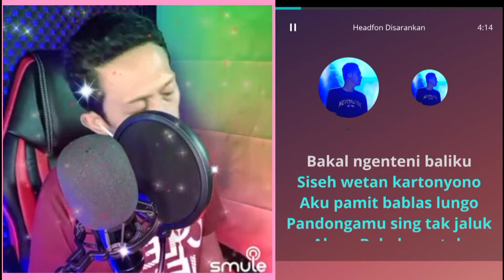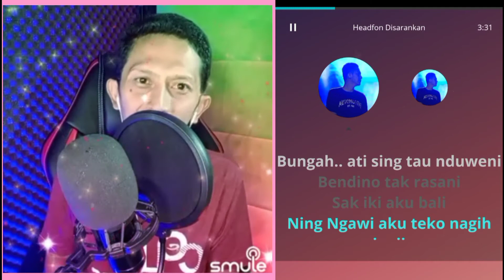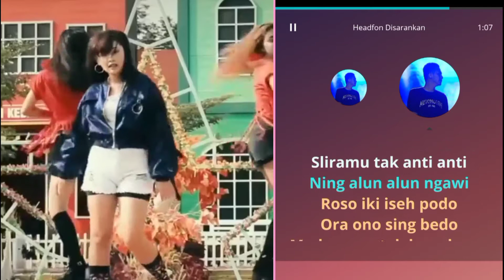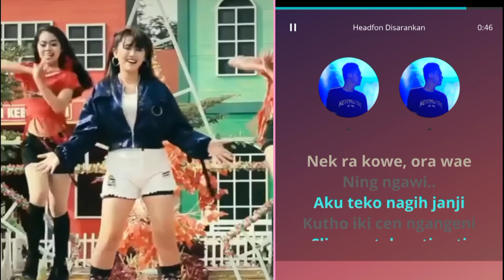Ngawi Nagih Janji - Heri ManVok (video karaoke duet bareng lirik) smule cover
Denny Caknan - Ndarboy Genk - Ngawi Nagih Janji

Tiktok rizkameliiana

Happy Asmara